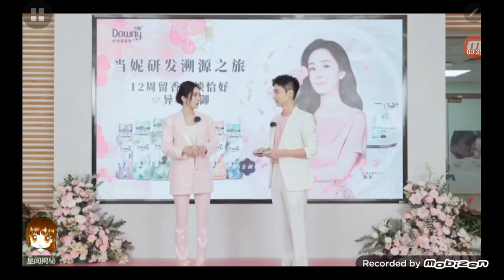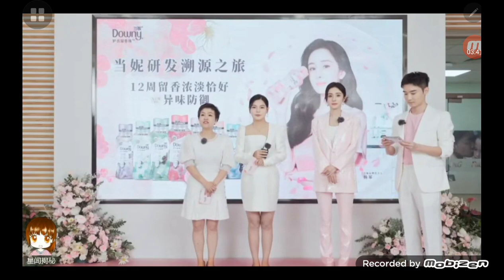Yang Mi's Downy 2023.09.17